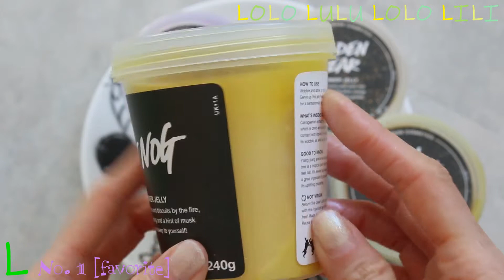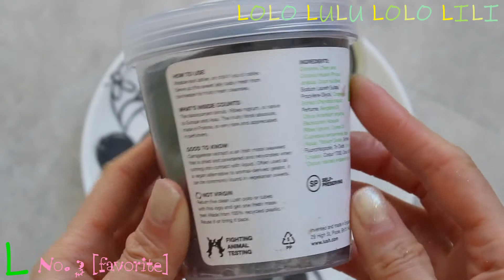LUSH GOLDEN PEAR SHOWER JELLY & 5 OTHERS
Music licences:
Cocktails by Underbelly & Ty Mayer

Enchantée feat. Mr Stabalina by Slynk